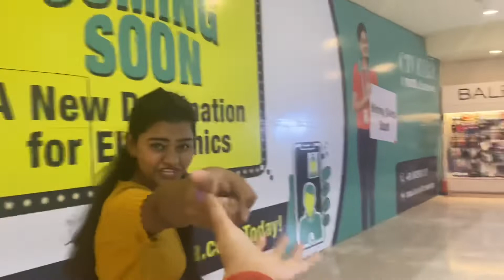Hmara challenge reh gya adhura aesa kya hua hmare sath🙄😑|aarohi vlogs